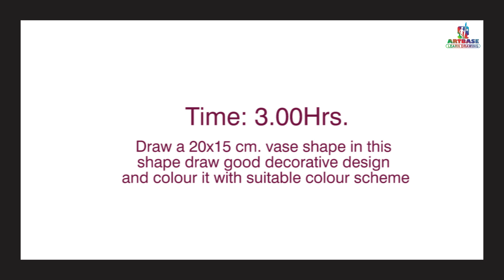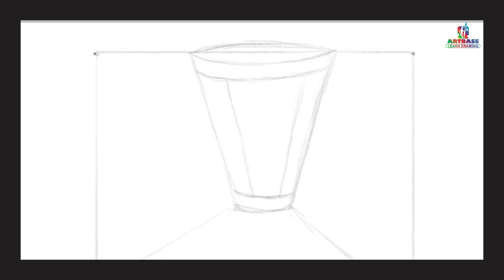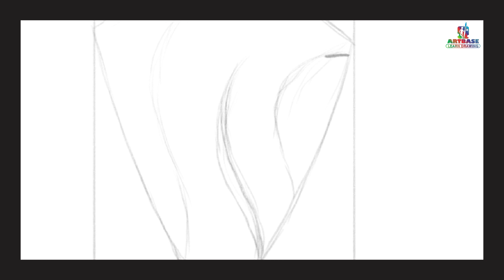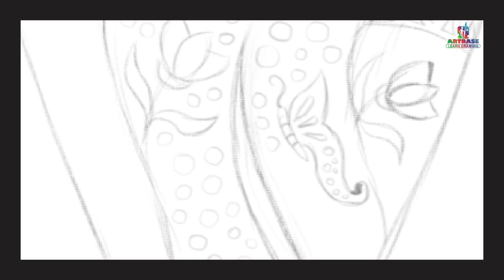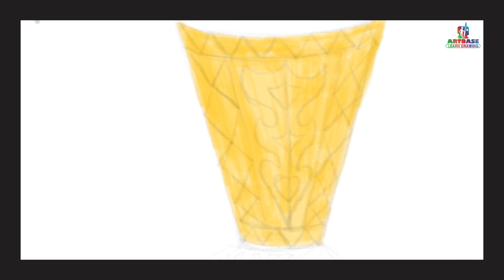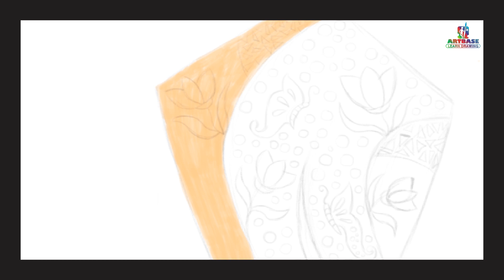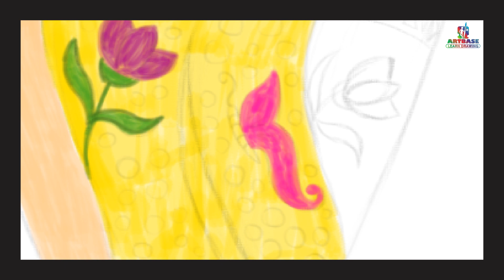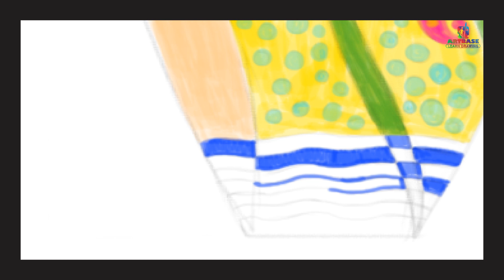Intermediate /drawing grade examination study - design (संकल्प चित्र)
Hi...friends, Artbase channels new video has been uploaded on how to prepare for the Govt.Drawing Grade Examinations (elementary & intermediate). Watch, Learn & enjoy...

Design :

- Development of creative expression skills
- Development of capability of creative use of basic principles
of design.
- Development of awareness and capability of effective use
of colors and color shades.
- Development of aesthetic sense and creation of utility
through design.
- To make available opportunity for use of geometrical equipment and material.
- Development of skill of use of different color mediums and techniques.
- Use of outer shape based on geometrical shape for design (e.g. shapes such as square, quadrangle, rectangle, triangle, circle, semi-circle, polygons)
- Use of various types of lines (e.g. straight line, curved line, rhythmic line), different natural, geometrical, figurative or abstract shapes with originality for creation of beauty.
- Proportionate or disproportionate design.
- Opportunity to use sound/desirable colors and/ or technique in the design (geometrical devices can be used).